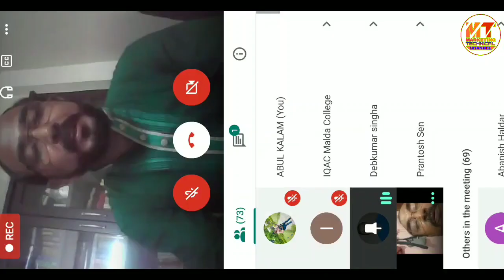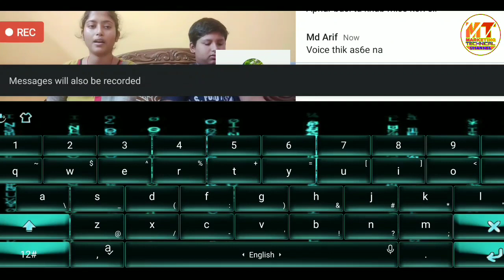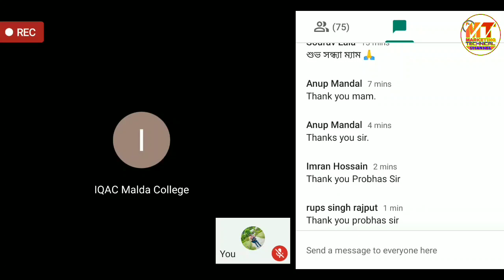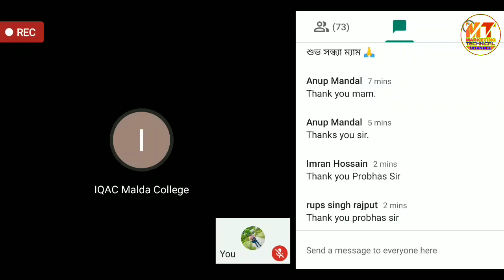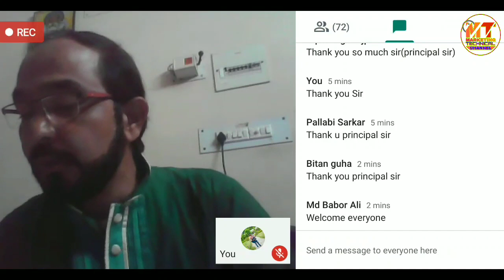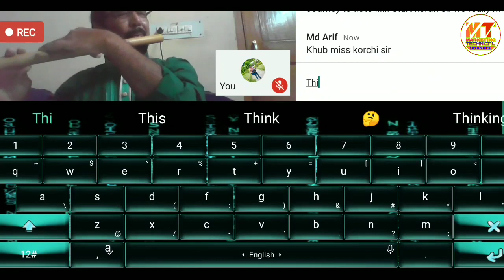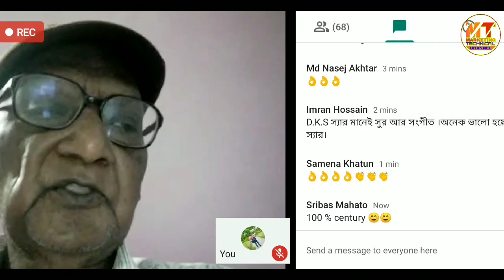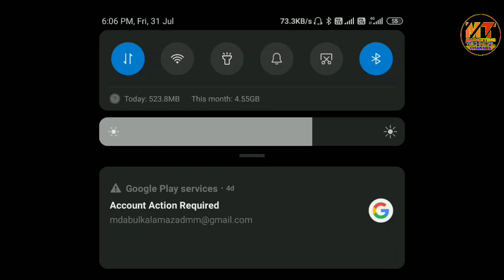POLITICAL SCIENCE DEPARTMENTAL REUNION 2020 || পুনর্মিলন অনুষ্ঠান 2020 || MALDA COLLEGE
This video is Only Educational Purposes Thanku 👉Plz Like This Video 👉Share This Video 👉Plz Subscribe Copyright Disclaimer Under Section 107 of the Copyright Act 1976, allowance is made for "fair use" for purposes such as criticism, comment, news re- porting, teaching made for "fair use" for purposes such as criticism, comment, news re- porting, teaching, scholarship, and research.